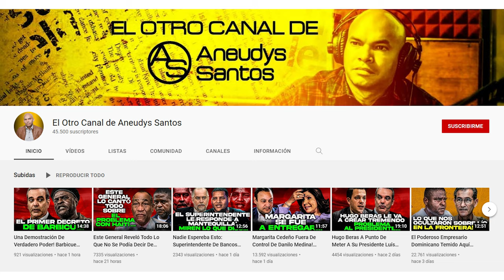Le Cantan La Verdad En Su Cara A Pavel Isa, El Ministro De La Traición!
Estas son las cosas que Pavel Isa no ha tomado en cuenta en su defensa de los migrantes y en detrimento de los derechos de los Dominicanos en su propia tierra!